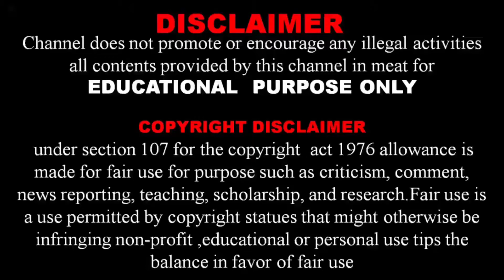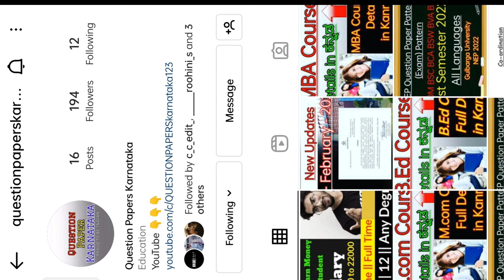2 Economic Environment Bcom 5th Sem Most Expected Important Questions Gulbarga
Cover Topic :-
economic environment
economic environment in hindi
business environment
factors affecting economic environment
what is economic environment
economic environment meaning
economic environment in india
economic environment in business environment
the economic environment
environment
economic environment in marketing
economics
economic environment net
economic environment bba
economic environment part 10
economic environment in urdu
economic environment class 12
economic growth is more important than ecological protection
environmental economics and policy
sustainability social economic environmental
social economic and environmental sustainability
sustainable development in environmental economics
social economic and environmental
environment and sustainable economic development
sustainable development and green economy
social economic environmental
economics project on environment and sustainable development
economic environment of business
environmental economics topics
environmental sustainability economics
environmental economics articles
international economic environment
environmental and resource economics
macroeconomic environment
economic environment meaning
economic environment factors
environment and development economics
economic environment examples
the economic environment
the economic environment of a business includes